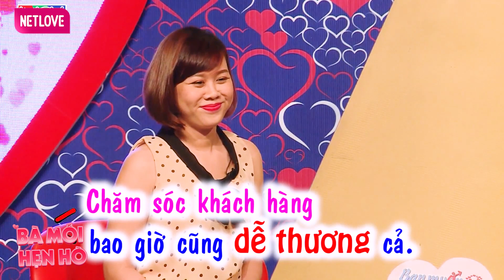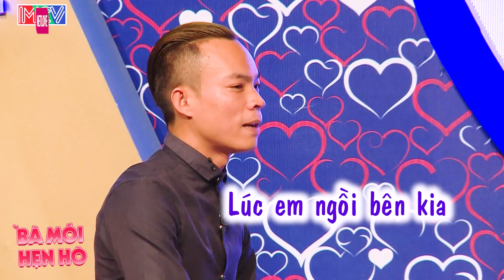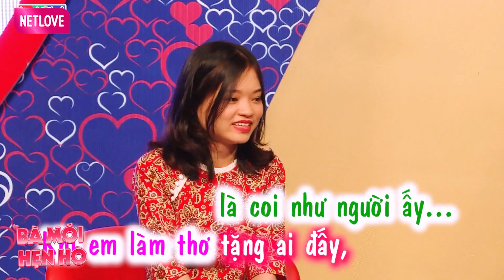Ông chủ chất chơi lên Hẹn hò vừa gặp Cô nàng XINH ĐẸP đã chê luôn MC Cát Tường và cái kết HÀI HƯỚC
Ông chủ chất chơi lên Hẹn hò vừa gặp Cô nàng XINH ĐẸP đã chê luôn MC Cát Tường và cái kết HÀI HƯỚC - Hẹn hò 2022 - Bạn Muốn Hẹn Hò Quyền Linh Cát Tường - Bạn muốn hẹn hò hài hước nhất - Hẹn hò hôm nay - Hẹn hò mới nhất